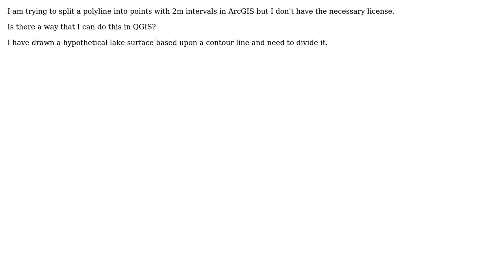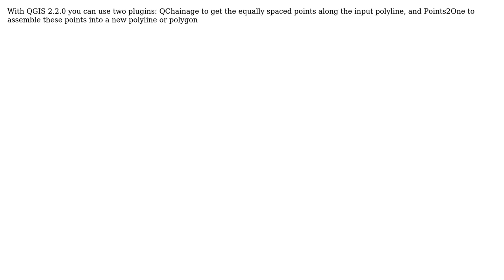GIS: Splitting polyline into points at certain intervals (2 Solutions!!)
GIS: Splitting polyline into points at certain intervals

With thanks & praise to God, and with thanks to the many people who have made this project possible! | Content (except music & images) licensed under CC BY-SA | Music | Images & others | With thanks to user underdark user PolyGeo user Nathan Thomas user Dave X and the Stack Exchange Network Trademarks are property of their respective owners. You are responsible for your own actions.